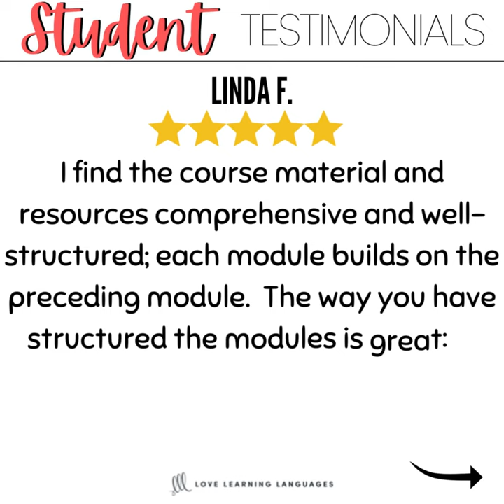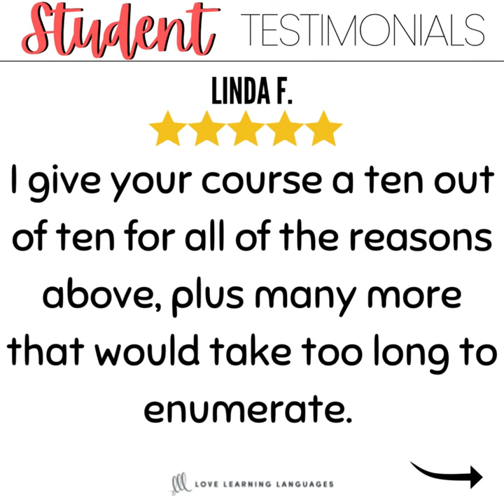French Course for Self-Learners - Linda's Review - Love Learning Languages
🇫🇷 Bonjour! I'm Jennifer, your French teacher in the South of France. I'm just like you! I didn't grow up speaking French either. I get how tough it can be to learn French from scratch, so I've designed my course specifically for people like us who are learning on their own. When you learn French with me, you'll be learning from someone who's been right where you are now!

Since English is my first language, I know exactly what challenges you'll encounter while learning French. I understand those little tricky bits that can trip you up, and I'm great at explaining complex grammar in a way that English speakers can easily understand.

🌟 I'm happy to introduce you to my French Course for Self-Learners, which is tailored to accommodate learners at all levels, from beginners to advanced. You'll find an extensive collection of over 350 learning resources in this course, covering the full range of proficiency levels, starting from A1 (beginner) up to B2 (autonomous).

🌟 In my French course, I have carefully curated a variety of resources to ensure an enriching learning experience for you. Each lesson is accompanied by engaging video and/or audio lessons, complete with helpful lesson guides. You will also have access to supplementary materials that not only complement the lessons but also provide additional practice opportunities, detailed explanations, and practical examples.

🌟 To monitor your progress and reinforce your understanding of the material, the course includes numerous sets of practice cards and quizzes. These resources are designed to assist you in honing your grammar, vocabulary, and comprehension skills.

🌟 Expanding your vocabulary is a crucial aspect of language learning, and that's why my French Course for Self-Learners includes themed vocabulary lists. These lists are centered around specific topics or contexts, enabling you to acquire new words and phrases relevant to a wide range of areas of interest.

🌟 With thousands of learners worldwide who have chosen to embark on their French learning journey with me, you can rest assured that my experience and unique teaching approach will benefit you too.

🌟Regardless of whether you're just starting out or have already reached an advanced level, my French Course for Self-Learners provides a comprehensive array of resources to support you in achieving fluency in French.